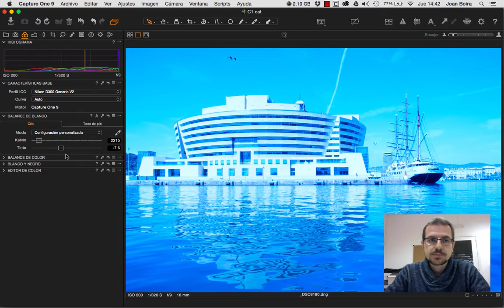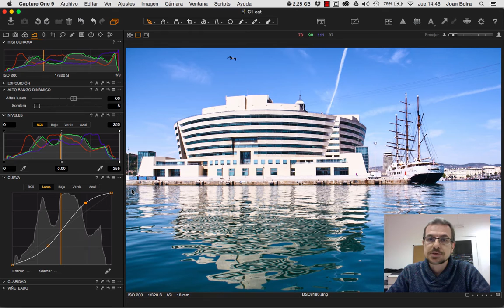Ajustes generales. Luz y color. Aprende Capture One nº 7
Descripción de las herramientas principales de ajuste de luz y color en Capture One